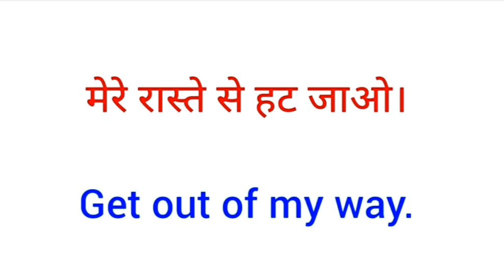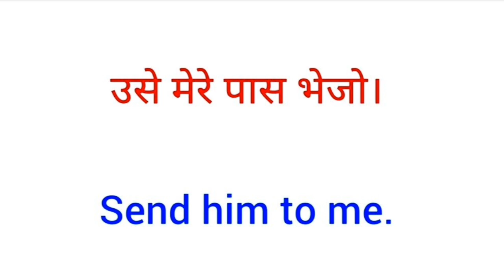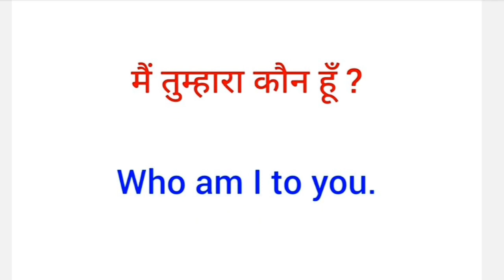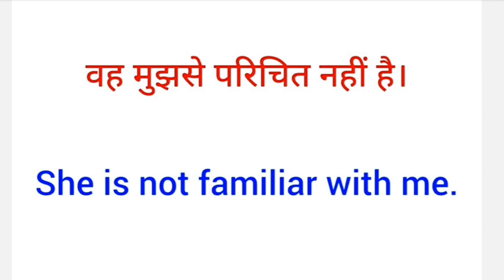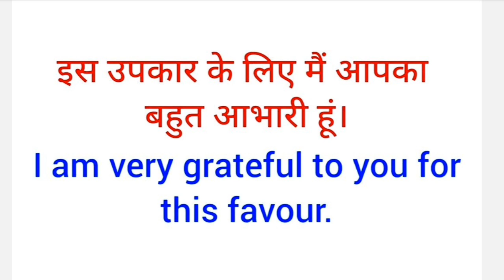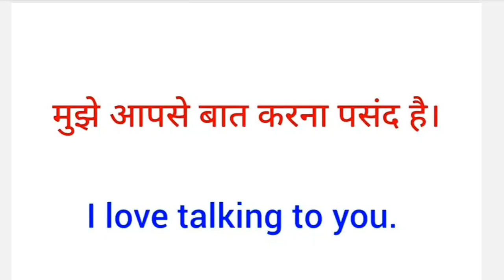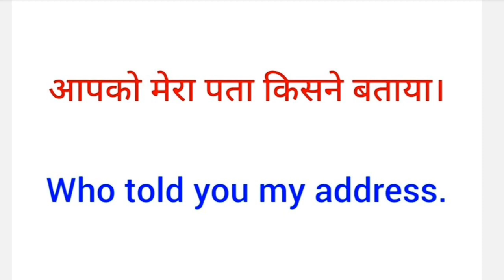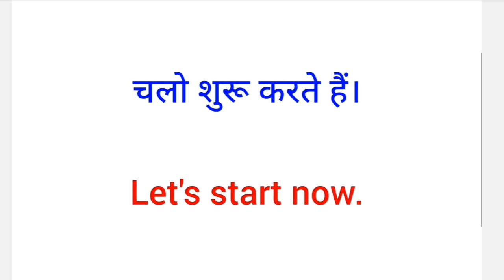Spoken English || रोज बोले जाने वाले वाक्य || Daily English Sentence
spoken english
english sentences
daily use english sentences
learn english
english,spoken english practice
speak english
spoken english through tamil
english grammar
english speaking
english practice,basic english sentences
spoken english
learn english
english
basic english
spoken english classes
english speaking
how to speak english
english grammar
zero se english sikhe
english lovers
live english classes
dsl english
english ki live classes
english spoken
english live classes
speak english
learn english
english
english speaking course
spoken english
basic english
english lovers
dsl english
english grammar
zero से इंग्लिश बोलना कैसे सीखें
शुरुआत से इंग्लिश पढ़ना कैसे सीखें
zero से अंग्रेजी पढ़ना लिखना कैसे सीखें
इंग्लिश,अंग्रेजी कैसे सीखें
spoken english कैसे सीखें?
मात्र 7 दिनों में english बोलना कैसे सीखे
जीरो से इंग्लिश,कैसे,अंग्रेजी कैसे बोले
अंग्रेजी बोलना सीखे,सीखें
learn english,english speaking
english speaking practice
spoken english
english,english speaking course
english grammar
english sikhe